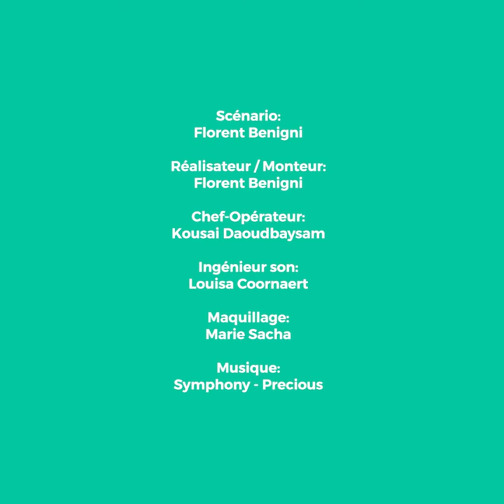Sans les mains mais pas sans risques (Concours Grand Angle)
Vidéo réalisée dans le cadre du concours Grand Angle organisée par la Maif.

Avec: Alexandre Hadjadj-Laye ; Corentin Delias ; Soren Pouyadou & Ronbin Fernandez

Scénario: Florent Benigni
Réalisation/Montage: Florent Benigni
Chef-opérateur: Kousai Daoudbaysam
Ingénieur du son: Louisa Coornaert
Maquillage: Marie Sacha